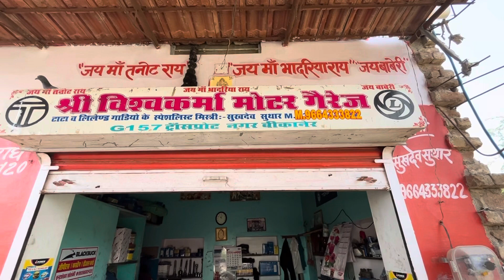आज भरने के लिए भेजा गाड़ी को इंजन कराने के बाद पहली बार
इंजन कराने के बाद आज पहला चक्कर चेक करते है क्या एवरेज देती है और केसी है खिंचाई👍👍👍👍